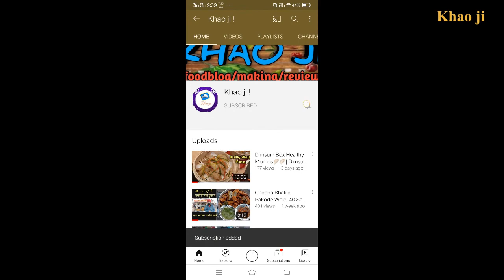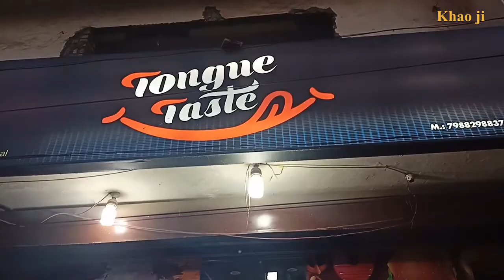Superdeilicious Punjabi Tadka Momos,Pizza Momos,Pasta Pizza|Tongue Taste Hidden Gem Of YamunaNagar👌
hello ji, my self Gagan. khao ji family me apka swagat h. friends i love cooking and exploring various Vegetarian and non veg dishes. in this channel i am covering various street food and restaurent food also.
in this video I have covered Tongue taste who serves Indian and continental dishes and are specialized in their fusion dishes.
I recommend Punjabi tadka momos which are super duper delicious 😋.
Address: Tongue taste opposite Chauhan papers, GNG Girls college Road, chotti line, YamunaNagar
Contact Tongue taste: 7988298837, 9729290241